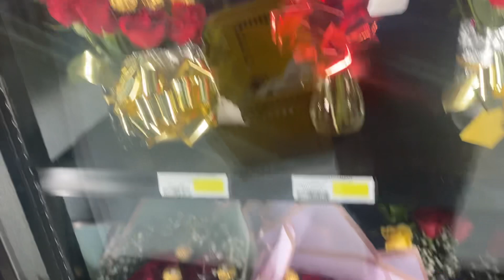Hermosos arreglos florales